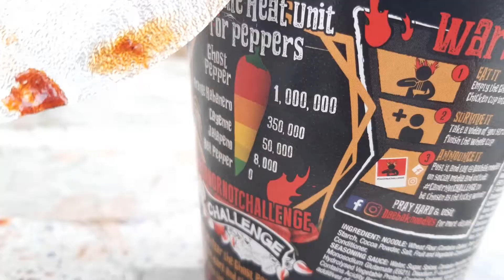Ghost Pepper Noodles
try this at home, and you'll hate yourself :)